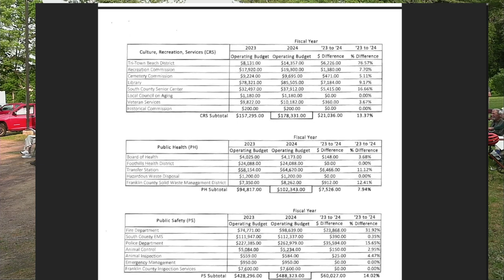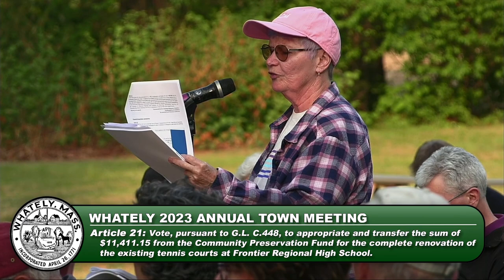Whately Annual Town Meeting - May 23 2023